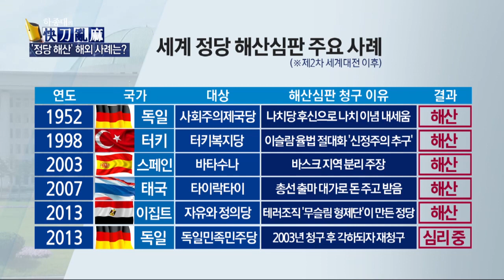통합진보당 해산에 대한 법조계의 엇갈린 이견_채널A_쾌도난마 761회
통합진보당 해산에 대한 법조계의 엇갈린 이견 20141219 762회 채널A

출연: 김민찬 채널A 사회부 기자, 조수진 채널A 정치부 차장

"정당한계 규정" vs "가짜 민주주의의 폭력"… 법조계 이견
해산 심판 청구부터 선고까지 410여일
제출 서류만 16만 쪽… 쌓으면 아파트 높이 7층

초유의 정당해산 결정… 메가톤급 후폭풍 예고
초유의 정당해산 결정… 이석기 재판에 미칠 영향은?

'하종대의 쾌도난마' 매주 월~금 오후 5시 방송

〈평일〉
08시 00분 라디오쇼 정치시그널 (유튜브 라이브)
08시 50분 김진의 돌직구 쇼
10시 20분 김진의 더라방 (유튜브 라이브)
12시 00분 뉴스A 라이브
15시 50분 강력한 4팀
17시 20분 뉴스TOP10
19시 00분 뉴스A

〈주말〉
12시 00분 토요랭킹쇼·뉴스A 라이브
17시 40분 뉴스TOP10
19시 00분 뉴스A